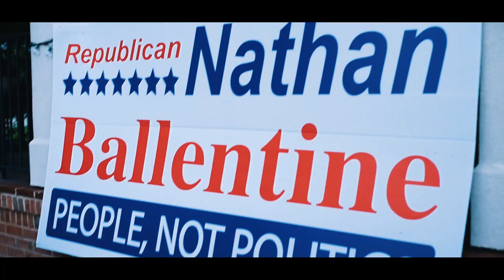2019 Community Cookout